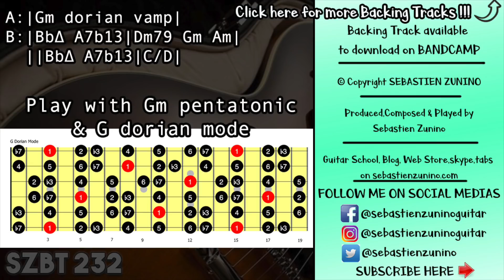Groovy Fusion Backing Track in G Minor | SZBT 232